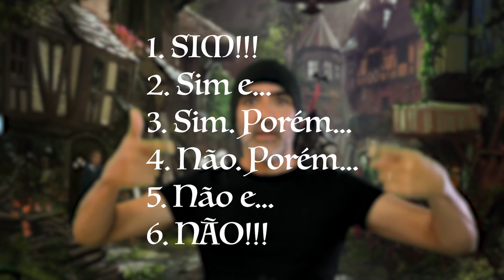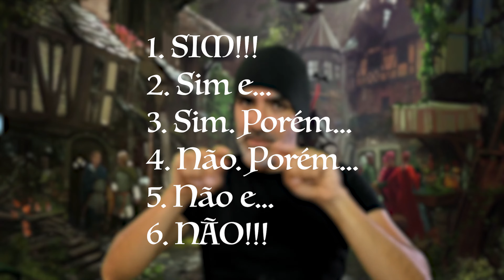Como improvisar no RPG!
Quer improvisar uma resposta boa para as perguntas doidas dos seus jogadores? Então esse vídeo é pra você. Seja narrando rpg ou já improvisando rpg, ter boas respostas para as perguntas inesperadas dos jogadores pode ser um problema. Por mais minucioso o preparo da aventura ou da campanha, perguntas exóticas ou simplesmente sem resposta óbvia ou clara confrontam todos narradores de RPG de mesa.

Os RPGs de mesa de fundo narratório (como fate ou dungeonworld) tem boas ferramentas para narradores e jogadores serem criativos nesses momentos. E de exatamente uma dessas técnicas que o vídeo de hoje se trata, indo a fundo com um exemplo prático de sua utilização na mesa de jogo. A técnica é sistema neutra e pode ser usada tanto para Dungeons & Dragons, Gurps, Vampiro como qualquer outro tipo de RPG.

🐲 Quer jogar rpg de mesa? No Barraco do Ladob você encontra um grupo de veteranos do RPG que continuam a se aventurar por todas as edições e mundos de D&D e outros sistemas. Quer ver como um jogo "old school" funciona? Então curta nossos vídeos e aventuras.

▶️E aqui o local das nossas lives na Tuítschi, onde podem perguntar o que quiser, ao vivo Segundas e Quartas de tardezinha. Temos jogos ao vivo também a cada aproximadamente duas semanas (usualmente nos fins-de-semana).